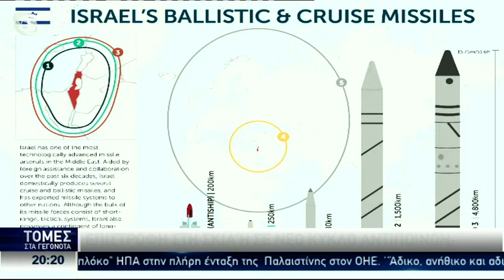O Καθηγητής Θεόδωρος Λιόλιος για τη σύγκρουση Ισραήλ-Ιράν